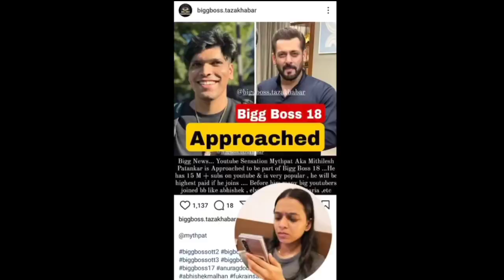OMG!! Mythpat Going To Bigg Boss 😱 Mythpat and Urmila Trolls Uk07 Rider 😳 Mythpat & Urmila Bigg Boss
Hello ✌️

Social Media's 😉